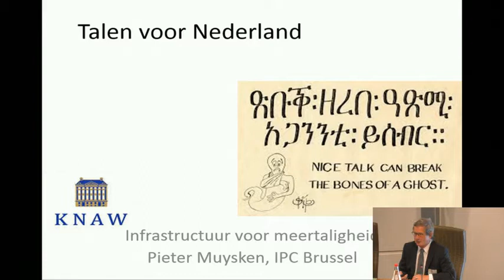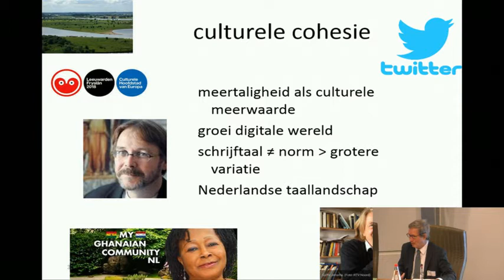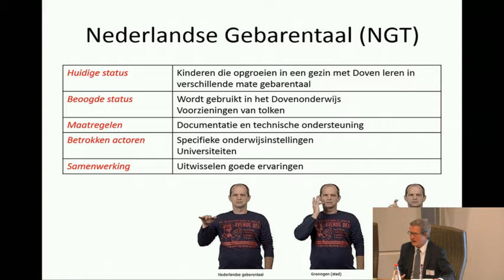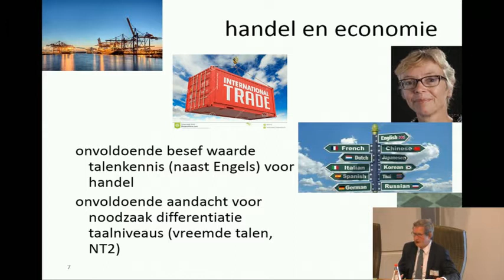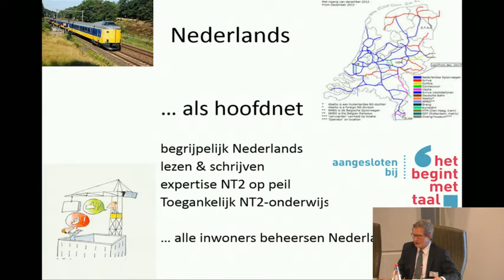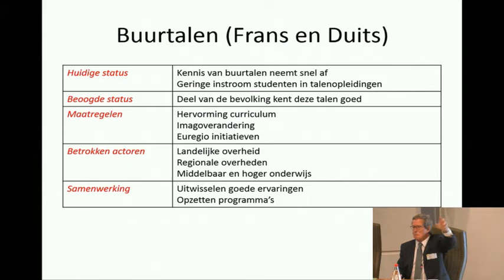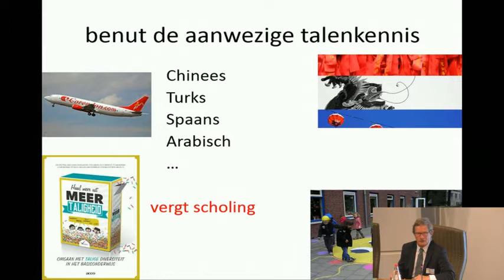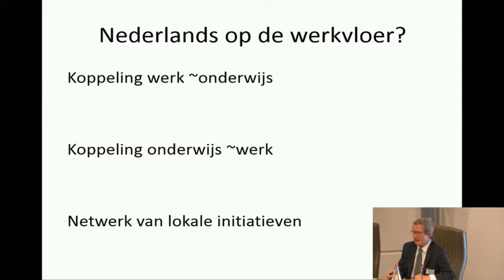11-06-2018 - middagvergadering (IPC)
Vergadering Interparlementaire Commissie van de Nederlandse Taalunie. De agenda van deze vergadering vindt u op